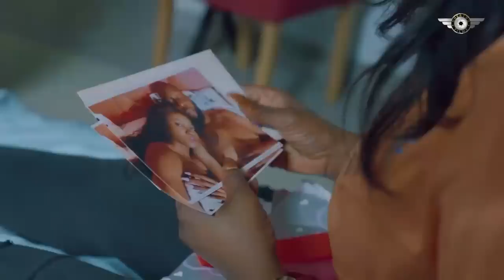JUST A SINFUL NIGHT WITH MY BOSS - RAY EMODI ,VICTORIA EBUCHERE , EGO 2023 EXCLUSIVE NOLLYWOOD MOVIE